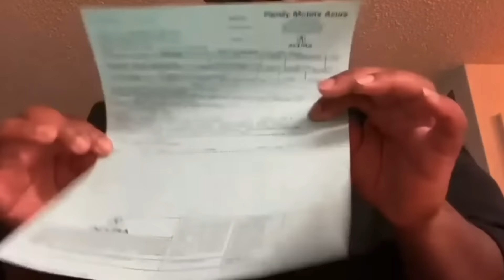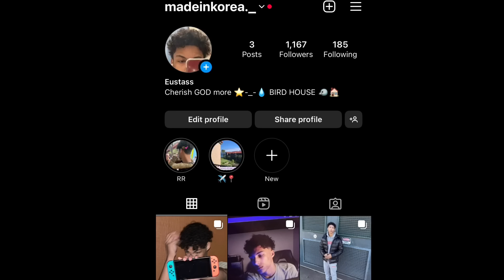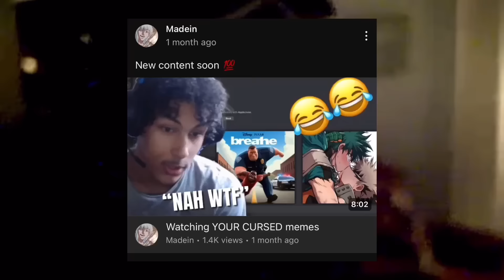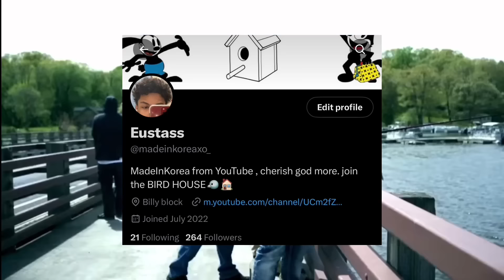Garou is HIM (ONE PUNCH MAN)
Garou from one punch man reverse jumped his opps one of the craziest fights in anime